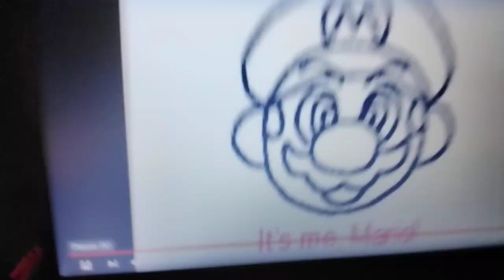How to draw mario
Today, I'm gonna teach you how to draw mario.